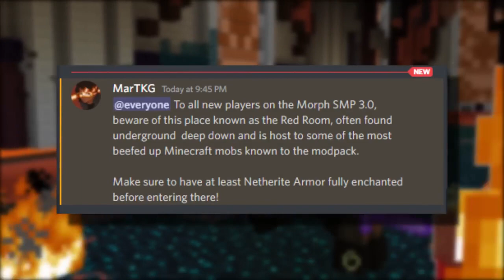I Survived 100 days As A SNIFFER in Hardcore Modded Minecraft Heres What Happened